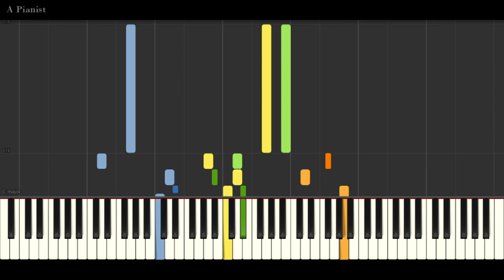Bach Große (Great) Fugue In G Minor BWV 542 Piano Duet Synthesia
Johann Sebastian Bach's "große" or "great" fugue in g minor BWV 542 is a fugue originally written for organ but this is a piano transcription and requires two to play. It is called great or große to distinguish it from Bach's other g minor fugue known as "little" g minor fugue.